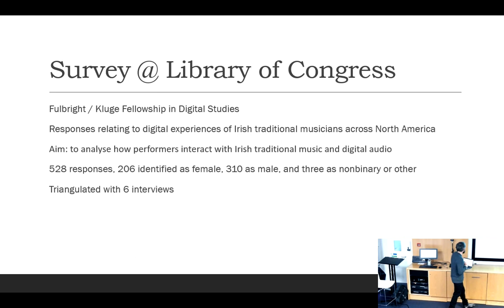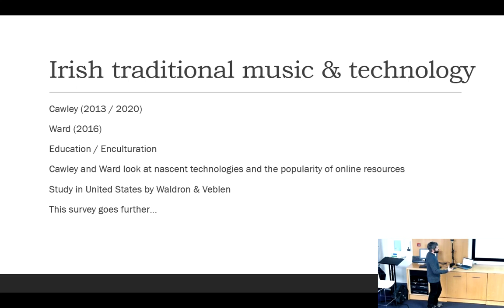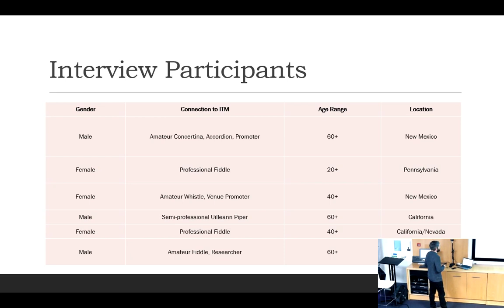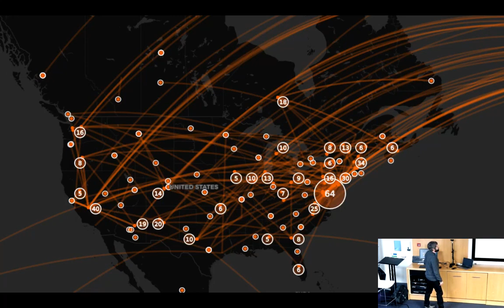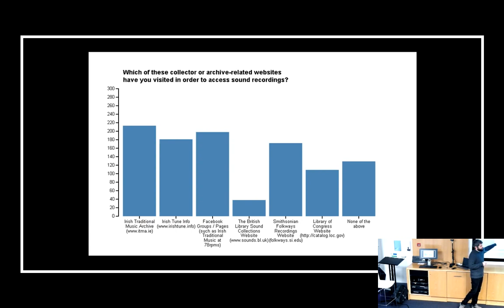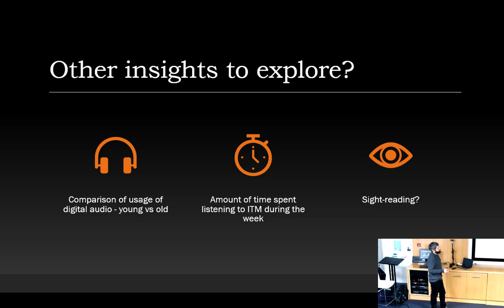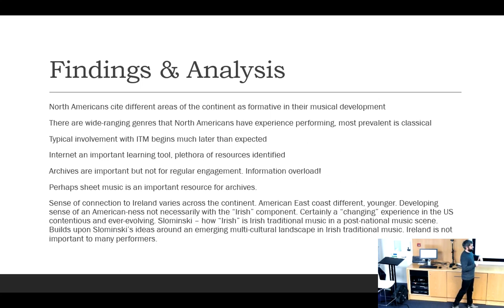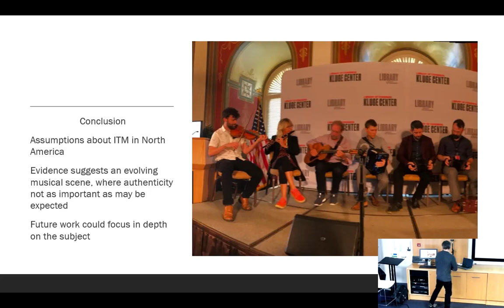The use of digital audio by Irish traditional music performers across North America – a survey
Dr Patrick Egan speaking at the Digital Humanities Research Colloquium, University College Cork, October 19, 2022

Abstract

This presentation reports on findings from a survey conducted (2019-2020), for responses relating to digital experiences of Irish traditional musicians across North America. The survey sought to analyse how performers interact with Irish traditional music and digital audio. In terms of demographics, anonymous submissions were received from a wide-ranging set of musicians, performers, dancers, broadcasters and enthusiasts. Of the 528 responses, 206 identified as female, 310 as male, and three as nonbinary or other. Cawley (2013) and Ward (2016) examined the use of digital audio by performers who lived primarily on the island of Ireland through the lens of education and acculturation. They highlight the various ways that performers become accustomed to the tradition with the use of nascent technologies and the popularity of online resources. This survey provides a basis for further research into this topic and insights into the diverse musical landscape of this region. The survey exposed performers' different types of interaction with online resources, an overview of how these resources are used, their relationships to place, and the demographics of Irish traditional musicians who use digital resources. Even though the Irish Traditional Music Archive website (an institution based in Dublin, Ireland) was identified as the most popular online resource for musicians learning Irish traditional music, a plethora of resources were identified by survey participants which led to greater insight into the range of approaches to audio material and archives for musicians on the North American continent.

Patrick Egan (Pádraig Mac Aodhgáin) is an international scholar specializing in digital humanities, ethnomusicology and archival metadata. He is a lecturer in digital humanities at University College Cork. As a wide-ranging creative, Patrick is also a performer of Irish traditional music on concertina. He is a researcher of cultural heritage, developer of digital artefacts, digital preservation workflow, digital timeline visualisations and gives papers at conferences in Ireland, England, Europe and North America.